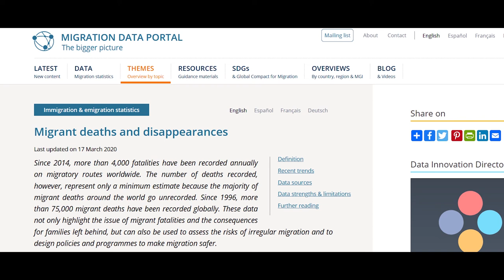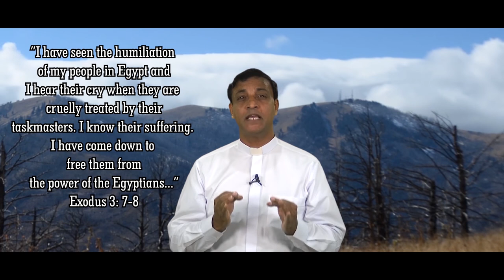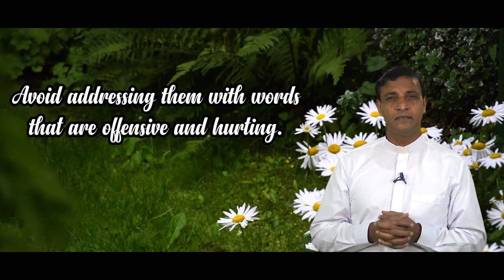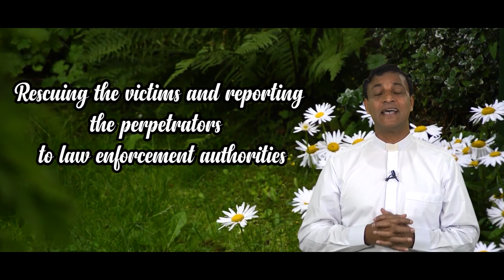Patriarchal Seminary of Rachol Presents|“LUCEAS SICUT LUMINARE“ | Lecture 10| Fr. Donato Rodrigues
Topic: The Crucified People: Care for migrants

CREDITS
Produced by
Patriarchal Seminary of Rachol

Recorded at
CCRTV Studio, Panjim

Theme Song Recorded at
FrMS, Navelim

Editing Team
Sem. Melito D'costa
Sem. Reuel Fernandes
Sem. Warren Pereira
Sem. Caron Cardozo
Sem. Peter Gonsalves

Images
Freepik, pexels, vecteezy, pixabay, Unsplash.